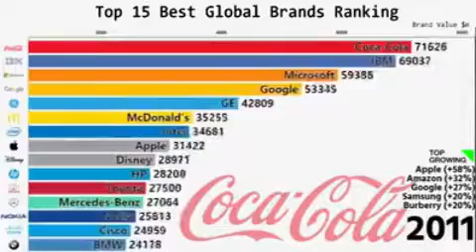세계 top15 브랜드 파워 변천사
세계 브랜드 파워 변천사